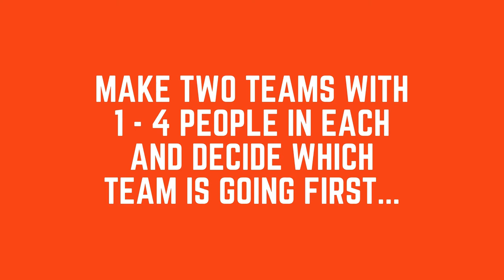A NEW ROXY GAME | How to Play Bocce | Roxy Ball Room Nottingham The Cornerhouse